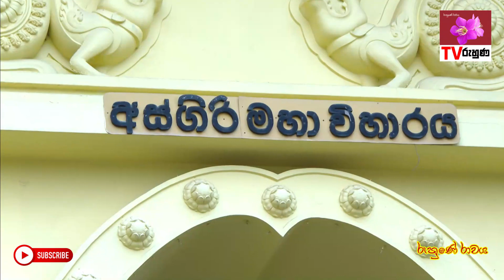ජනපති අස්ගිරි මල්වතු මහනාහිමිවරුන්ගේ ආශිර්වාද ලබා ගනිති.